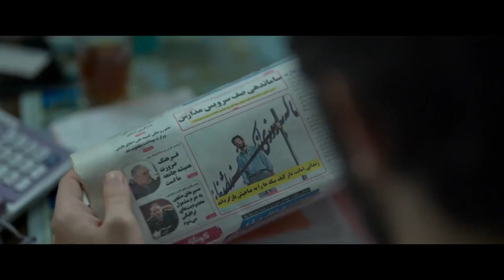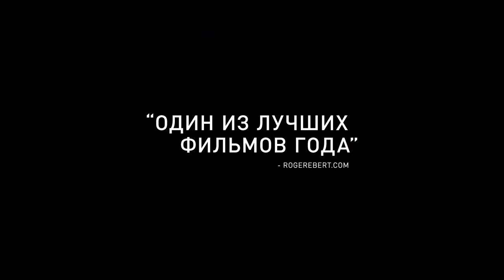Герой 👑 Русский трейлер#2 👑 2022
3 марта 2022

Рахим находится в тюрьме из-за непогашенного долга. Во время двухдневного отпуска он пытается убедить своего кредитора отозвать свою жалобу на выплату части суммы. Но все идет не так, как планировалось.
актеры
АМИР ДЖАДИДИ
AMIR JADIDI

MOHSEN TANABANDEH

FERESHTEH SADR ORFANI
Роль - Mme Radmehr

САРИНА ФАРХАДИ
SARINA FARHADI

ЭХСАН ГУДАРЗИ
EHSAN GOODARZI

Страна: Иран Франция
Год: 2021
Жанр: драма